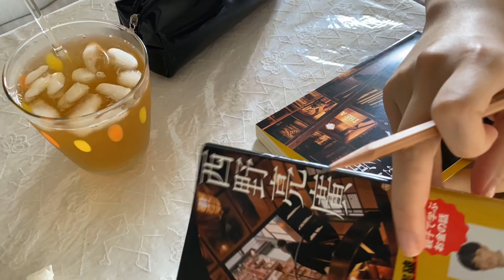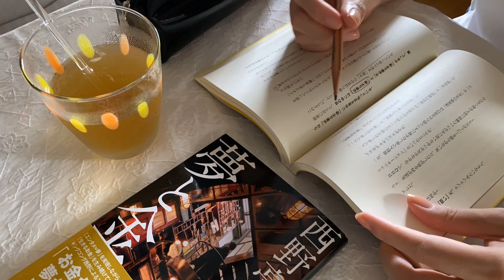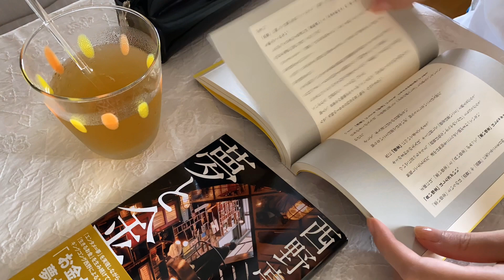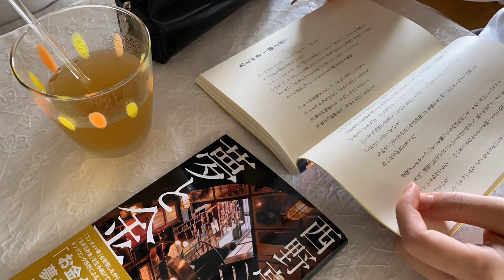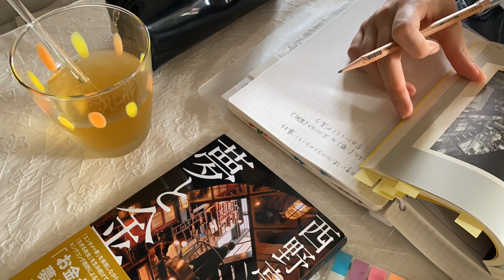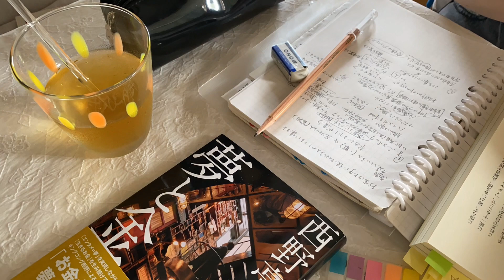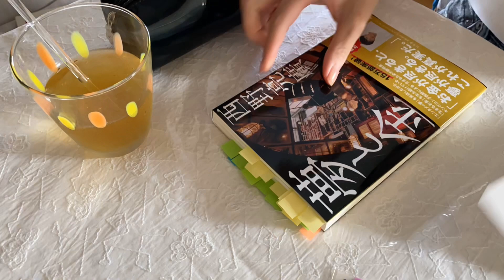手紙｜拝啓キングコング西野亮廣氏を知らぬあなたへ『夢と金』ダイジェスト〔抜粋朗読〕解釈動画は概要欄🔗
大丈夫！誰にとっても今日が人生で1番若い日。